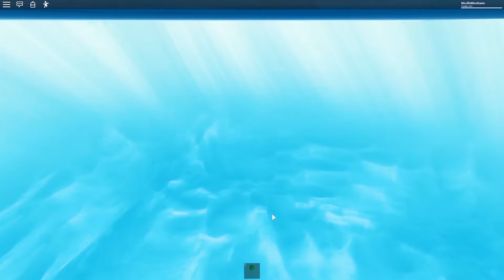SOBREVIVA AO INCÊNDIO - NATURAL DISASTERS (Parte 3)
💜 Oiii pessoal, hoje tivemos que sobreviver ao incêndio no Natural Disasters! Será que conseguimos? Essa aqui é a parte 3, não se esqueça de conferir os vídeos anteriores!

💜 Música - Biblioteca de Áudio YouTube

Beijo, Beijo
Nicolle Mine Game